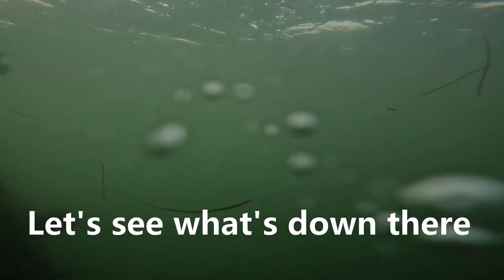Striped Bass School, Big Bluefish and more! Surf Fishing Long island with Underwater Footage